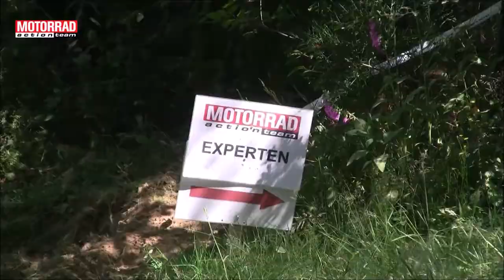MOTORRAD action team Enduro Wochenende Kleinhau 2018 mit Musik kurz